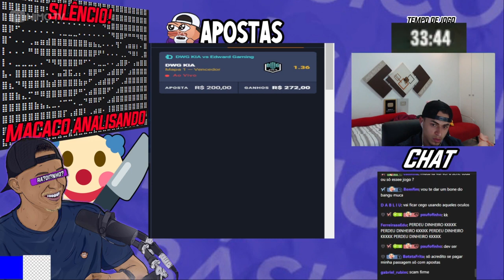GANHEI A MERCEDES SÓ APOSTANDO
Clip tirado da Live do SMURFDOMUCA na NimoTV